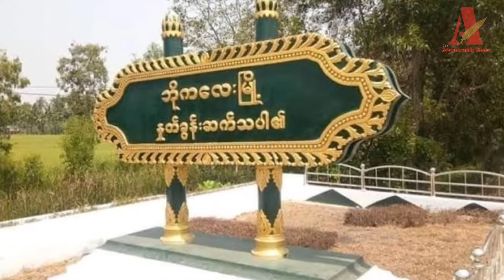Ayeyarwaddy Times သတင်းဌာန၏ မတ် ၂၄ ရက် သတင်းအစီအစဉ်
ဧရာဝတီတိုင်းမ်
မတ် ၂၄ ရက်

-အခြေခံစစ်သင်တန်း တက်ရန် စာရင်းသွင်းသဖြင့် နှုတ်ထွက်စာတင်

-ငွေ ကြေးကောက်ခံနေပြီး စစ်မှုထမ်းရန် အသက်ပြည့်မီသူများ ငွေကျပ် ၅၀၀၀၀ ပေးရ

-ငွေပေးပါက အစားထိုးပေးမည့်သူများကို အုပ်ချုပ်ရေးမှူးများက ရှာပေး

စတဲ့ သတင်းတွေကို ကြည့်ရှုနားဆင်နိုင်ပါပြီ။